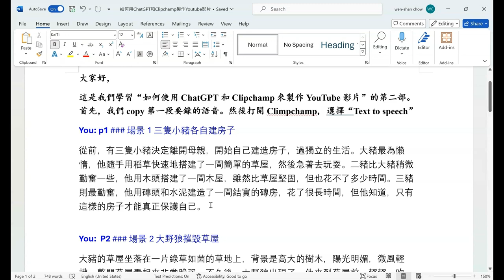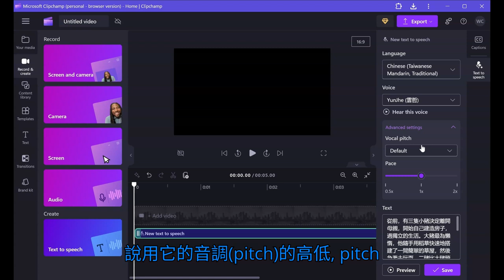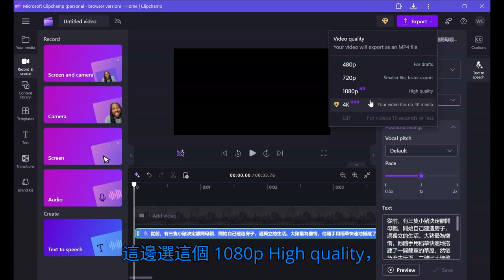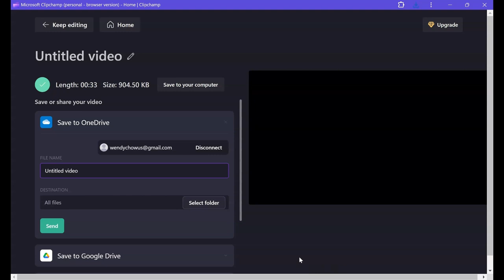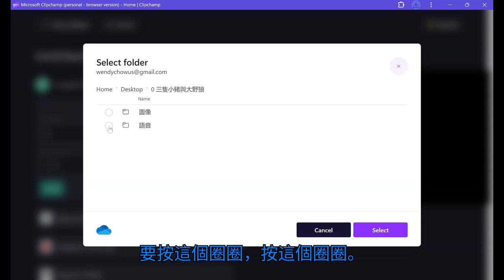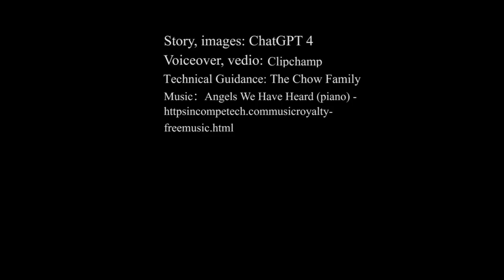[教學影片] 學習如何製作Youtube 影片第二部：如何用 Clipchamp 錄製語音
在這部影片中，我將教大家如何使用Clipchamp來錄製專業的語音解說，為你的影片添加更加生動的聲音效果。無論你是為故事配音，還是進行影片解說，Clipchamp都能幫助你輕鬆完成這一過程。透過本視頻的指導，你將學會如何錄製、編輯、優化你的語音，讓影片在視覺與聽覺上都達到完美的效果。讓我們一起來為你的作品增添聲音的魔力吧！

中文版
[教學影片] 學習如何製作Youtube 影片第三部：如何上傳影片到Youtube?
[教學影片] 學習如何製作Youtube 影片第四部：如何上傳影片到Youtube?
Aini的故事：从印尼到台湾的旅程 （简体版）
Aini的故事：從印尼到台灣的旅程 | 繁體版
爱在樱花盛开时：三十年后的重逢 | 中文简体
愛在櫻花盛開時：三十年後的重逢 | 中文繁體
豪門秘密：家族繼承風雲 | 中文繁體
豪门秘密：家族继承风云 | 中文简体
蜕变之旅：安娜的成长故事 | 中文简体
蛻變之旅：安娜的成長故事 | 成長故事 | 家庭背景 | 青少年成長 | 中文繁體
智慧盛開：蘇東坡與佛印禪師的幽默對決
20年尋子之路：只爲找到你 | 中英文字幕 | 母亲您在何方？
20年尋子之路：只爲找到你 | 中文繁體 | 母愛的力量
三個孩子的媽媽： 借腹生子的感人故事 | 中文繁體
三个孩子的妈妈: 借腹生子的感人故事 | 中文简体 | 中英字幕